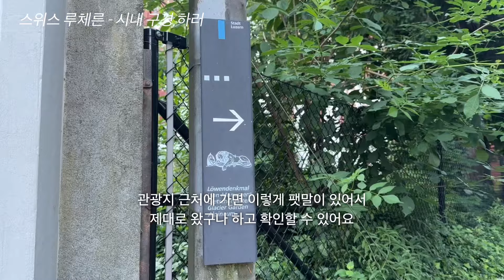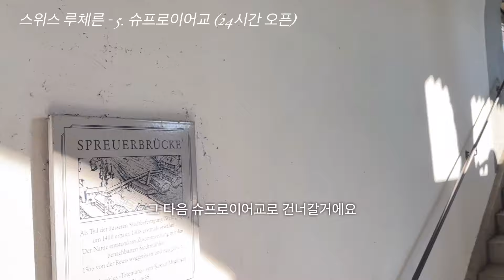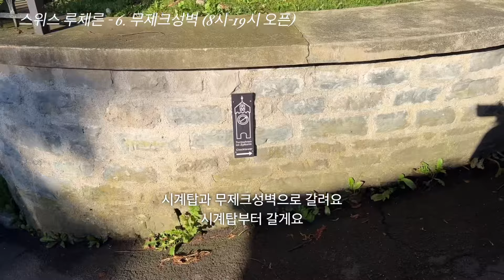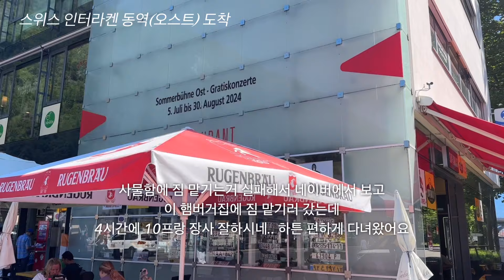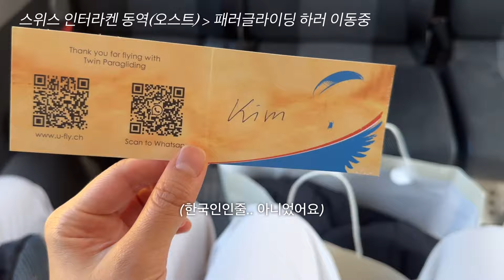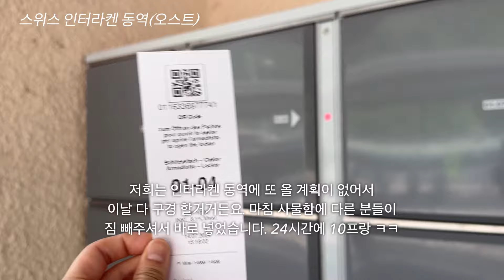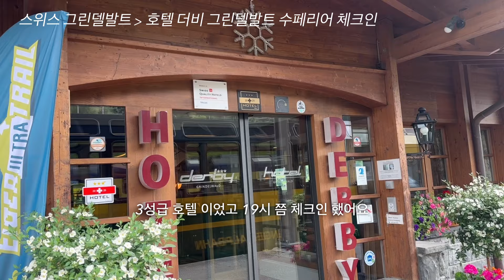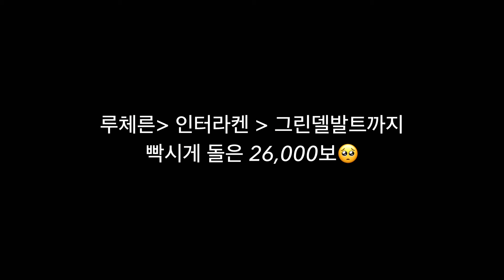이대로만 하세요! 진격의 액티비티 명소 추천🇨🇭스위스 4박5일 브이로그 2일차 | 루체른 여행코스, 인터라켄 패러글라이딩, 아슬라니스 코너, 호텔 더비 그린델발트 수페리어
루체른에서 새벽 코스 모두 돌고 인터라켄에 그린델발트 숙소까지 이동하는 당일 여정이에요 날씨 좋아서 뽕 뽑았어요 그린델발트에서 3박 예정이랍니더

자세한 정보 등은 블로그 글에서도 확인할 수 있어요!

- 루체른 빈사의 사자상, 장크트 레오가르드 성당, 카펠교, 예수회교회, 슈프로이어교, 무제크성벽, 구시가거리
- 인터라켄 패러글라이딩 당일예약, 짐보관, 아슬라니스코너, 아레강 산책, 동역 서역
- 그린델발트 호텔 더비 그린델발트 수페리어 체크인

📌스위스 2일차(루체른 명소, 인터라켄 패러글라이딩, 그린델발트 숙소 체크인)

📌스위스 3일차 (융프라우, 아이거워크 하이킹, 융프라우 vip패스 팁, 치즈퐁듀, 뢰스티)